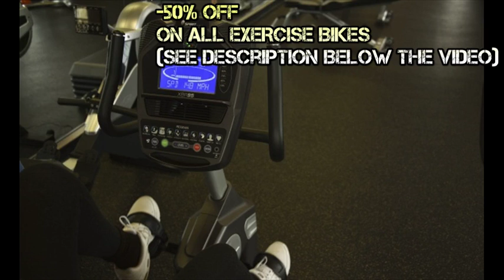LcyyBike Indoor Cycling Bicycle Trainers Commercial Infinite Resistance 20 Kg Flywheel Cardio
LcyyBike Indoor Cycling Bicycle Trainers Commercial Infinite Resistance 20 Kg Flywheel Cardio Workout Adjustable Handlebars  Seat H analyse

The fact that there is such a great variety of exercise bikes out there can make you feel a bit overwhelmed.
An exercise bike helps you burn fat.

Lighter wheels are easier to get going, but are more likely to be bumpy.
We’ve seen them advertised on TV, on the Internet and in the newspaper, but because there are so many brands and types of stationary bikes available, choosing one isn’t as easy as you would expect.

Upright exercise bikes are by far the most common and popular type.
These classes use a mixture of resistance and changing seat positions to ensure the workout is challenging and improves fitness quickly.
It improves your cardiovascular endurance.

For those looking to do longer cardio workouts (over 30 minutes each), a hybrid position is recommended, one that provides good back position as well as sufficient pedalling power.

The body is usually tilted slightly forward, although the handlebars are higher than an indoor cycling bike (see below).
Magnetic bikes are less common, and change resistance by varying the distance between the magnet and wheel.
The resistance of an exercise bike is usually provided by either magnets or friction.
The most important thing is to keep your lower back comfortable, and therefore a bike with an upright position is recommended.
Indoor cycling bikes are often used in gym studio classes, with high intensity interval workouts, led by a coach.

An exercise bike is easy for anyone to use, and great for the entire family! It is a solid piece of equipment that will last you a long time.
Users who perform a varied routine with frequent changes of position will find a good balance between endurance and comfort.

The programmes will help you to stay motivated and will display your progress throughout your workout.

Most uprights also have a larger seat than a spin bike.
You may even ask the retailer for a trial period to test the bike in your own environment.
These indoor cycling bikes have a broad range of resistance and heavy fly wheels.

You can also buy folding recumbent bikes.
If your budget can stretch to an upright exercise bike with a heart rate chest strap it’ll enhance your training experience and help you to burn fat more efficiently.
The flywheel weight determines the comfort and fluidity of cycling.

Like a regular outdoor bike, the rider is seated in an upright and raised position.

The higher is the weight, the more fluid and comfortable will the cycling be on the stationary bike.

For more advanced training 9-15kg is a good place to start, while experienced riders may want a heavier wheel.

There's something more enjoyable about working out in a reclined position, so if you struggle with motivation they could be a great choice.

Recumbent bikes, which became popular about a decade ago, tend to be favored by seniors or those needing a rehabilitation tool.
If you've never used a spin bike before, you might want to try one in a gym before you buy one to see if you like it.

It was our review of the LcyyBike Indoor Cycling Bicycle Trainers Commercial Infinite Resistance 20 Kg Flywheel Cardio Workout Adjustable Handlebars  Seat H